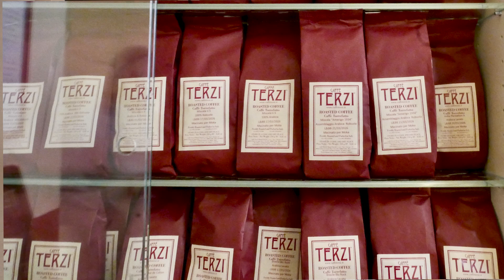LA MISCELA DI CAFFÈ “AMERIGO 1934” - 𝘛𝘏𝘌 “𝘈𝘔𝘌𝘙𝘐𝘎𝘖 1934” 𝘊𝘖𝘍𝘍𝘌𝘌 𝘉𝘓𝘌𝘕𝘋, 𝘣𝘺 𝘔𝘢𝘯𝘶𝘦𝘭 𝘛𝘦𝘳𝘻𝘪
LA MISCELA DI CAFFÈ “AMERIGO 1934”, creata esclusiva da Manuel Terzi per la stellata Trattoria Amerigo 1934 su richiesta di Alberto Bettini, è ora disponibile in confezioni da 250 grammi, macinata per la moka, per i clienti della sede storica del Caffè Terzi in via Oberdan 10 a Bologna (mentre il nostro amico Richard Kaegi già la utilizza nelle sue cooking class a Zurigo).
Alberto ne parlava da anni con Manuel perché voleva un caffè dove la Robusta avesse una parte importante. Lui, che è sempre stato pro-Arabica, alla fine ha ceduto trovando delle Robusta di altissima qualità e le ha miscelato con delle Arabica che ha ritenuto adatte per ottenere come risultato un caffè da degustare nella famiglia allargata di Amerigo.

𝘛𝘏𝘌 “𝘈𝘔𝘌𝘙𝘐𝘎𝘖 1934” 𝘊𝘖𝘍𝘍𝘌𝘌 𝘉𝘓𝘌𝘕𝘋, 𝘤𝘳𝘦𝘢𝘵𝘦𝘥 𝘦𝘹𝘤𝘭𝘶𝘴𝘪𝘷𝘦𝘭𝘺 𝘣𝘺 𝘔𝘢𝘯𝘶𝘦𝘭 𝘛𝘦𝘳𝘻𝘪 𝘧𝘰𝘳 𝘵𝘩𝘦 𝘴𝘵𝘢𝘳𝘳𝘦𝘥 𝘛𝘳𝘢𝘵𝘵𝘰𝘳𝘪𝘢 𝘈𝘮𝘦𝘳𝘪𝘨𝘰 1934 𝘢𝘵 𝘵𝘩𝘦 𝘳𝘦𝘲𝘶𝘦𝘴𝘵 𝘰𝘧 𝘈𝘭𝘣𝘦𝘳𝘵𝘰 𝘉𝘦𝘵𝘵𝘪𝘯𝘪, 𝘪𝘴 𝘯𝘰𝘸 𝘢𝘷𝘢𝘪𝘭𝘢𝘣𝘭𝘦 𝘪𝘯 250 𝘨𝘳𝘢𝘮𝘴 𝘱𝘢𝘤𝘬𝘴, 𝘨𝘳𝘰𝘶𝘯𝘥 𝘧𝘰𝘳 𝘵𝘩𝘦 𝘮𝘰𝘬𝘢, 𝘧𝘰𝘳 𝘤𝘶𝘴𝘵𝘰𝘮𝘦𝘳𝘴 𝘰𝘧 𝘵𝘩𝘦 𝘩𝘪𝘴𝘵𝘰𝘳𝘪𝘤 𝘊𝘢𝘧𝘧è 𝘛𝘦𝘳𝘻𝘪 𝘩𝘦𝘢𝘥𝘲𝘶𝘢𝘳𝘵𝘦𝘳𝘴 𝘪𝘯 𝘷𝘪𝘢 𝘖𝘣𝘦𝘳𝘥𝘢𝘯 10 𝘪𝘯 𝘉𝘰𝘭𝘰𝘨𝘯𝘢 (while 𝘰𝘶𝘳 𝘧𝘳𝘪𝘦𝘯𝘥 𝘙𝘪𝘤𝘩𝘢𝘳𝘥 𝘒𝘢𝘦𝘨𝘪 𝘶𝘴𝘦𝘴 𝘪𝘵 𝘪𝘯 𝘩𝘪𝘴 𝘤𝘰𝘰𝘬𝘪𝘯𝘨 𝘤𝘭𝘢𝘴𝘴𝘦𝘴 𝘪𝘯 𝘡𝘶𝘳𝘪𝘤𝘩).
𝘈𝘭𝘣𝘦𝘳𝘵𝘰 𝘩𝘢𝘥 𝘣𝘦𝘦𝘯 𝘵𝘢𝘭𝘬𝘪𝘯𝘨 𝘢𝘣𝘰𝘶𝘵 𝘪𝘵 𝘸𝘪𝘵𝘩 𝘔𝘢𝘯𝘶𝘦𝘭 𝘧𝘰𝘳 𝘺𝘦𝘢𝘳𝘴 𝘣𝘦𝘤𝘢𝘶𝘴𝘦 𝘩𝘦 𝘸𝘢𝘯𝘵𝘦𝘥 𝘢 𝘤𝘰𝘧𝘧𝘦𝘦 𝘸𝘩𝘦𝘳𝘦 𝘙𝘰𝘣𝘶𝘴𝘵𝘢 𝘱𝘭𝘢𝘺𝘦𝘥 𝘢𝘯 𝘪𝘮𝘱𝘰𝘳𝘵𝘢𝘯𝘵 𝘱𝘢𝘳𝘵. 𝘔𝘢𝘯𝘶𝘦𝘭, 𝘸𝘩𝘰 𝘩𝘢𝘴 𝘢𝘭𝘸𝘢𝘺𝘴 𝘣𝘦𝘦𝘯 𝘱𝘳𝘰-𝘈𝘳𝘢𝘣𝘪𝘤𝘢, 𝘧𝘪𝘯𝘢𝘭𝘭𝘺 𝘨𝘢𝘷𝘦 𝘪𝘯, 𝘧𝘪𝘯𝘥𝘪𝘯𝘨 𝘷𝘦𝘳𝘺 𝘩𝘪𝘨𝘩 𝘲𝘶𝘢𝘭𝘪𝘵𝘺 𝘙𝘰𝘣𝘶𝘴𝘵𝘢 𝘢𝘯𝘥 𝘣𝘭𝘦𝘯𝘥𝘪𝘯𝘨 𝘵𝘩𝘦𝘮 𝘸𝘪𝘵𝘩 𝘈𝘳𝘢𝘣𝘪𝘤𝘢 𝘵𝘩𝘢𝘵 𝘩𝘦 𝘥𝘦𝘦𝘮𝘦𝘥 𝘴𝘶𝘪𝘵𝘢𝘣𝘭𝘦 𝘵𝘰 𝘰𝘣𝘵𝘢𝘪𝘯 𝘢 𝘤𝘰𝘧𝘧𝘦𝘦 𝘵𝘰 𝘣𝘦 𝘦𝘯𝘫𝘰𝘺𝘦𝘥 𝘣𝘺 𝘈𝘮𝘦𝘳𝘪𝘨𝘰'𝘴 𝘦𝘹𝘵𝘦𝘯𝘥𝘦𝘥 𝘧𝘢𝘮𝘪𝘭𝘺.